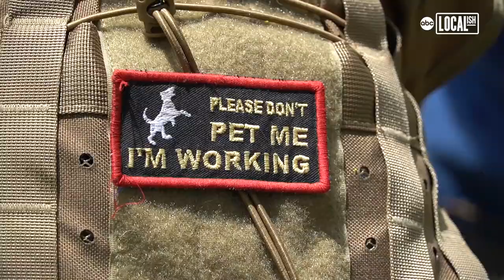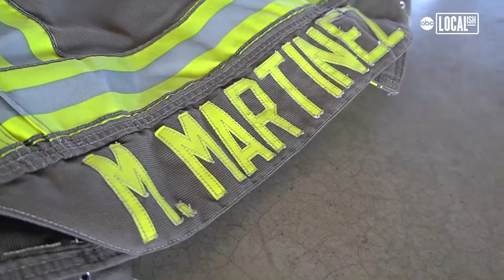Puppies help firefighters cope with stress | All Good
These two puppies are the newest members of the Hanford Fire Department, and they come from an organization that's helping first responders and veterans with dogs!